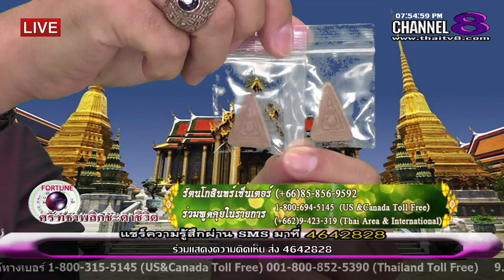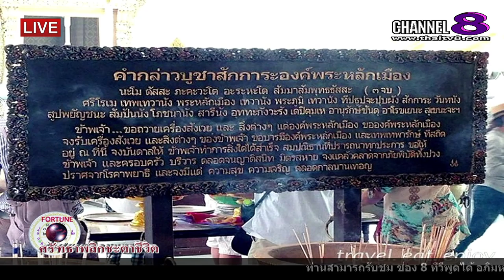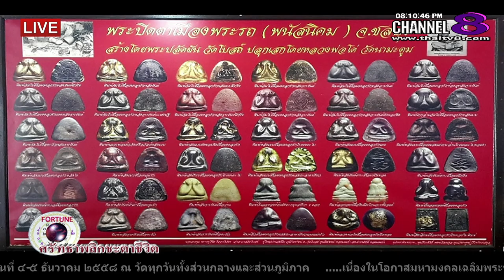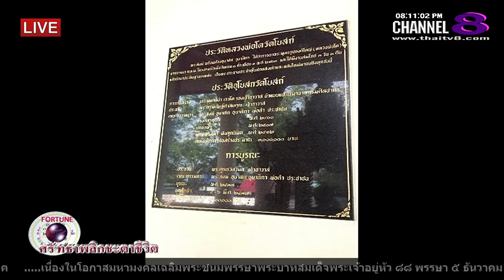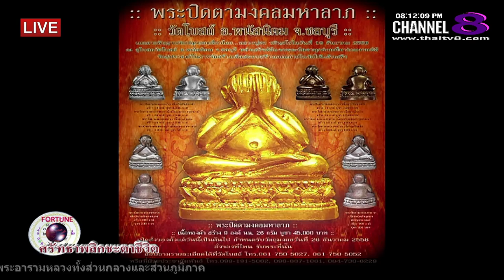ช่อง 8 ทีวีพูดได้ รายการ ศรัทธาพลิกชะตาชีวิต 03-12-58 เบรก 1